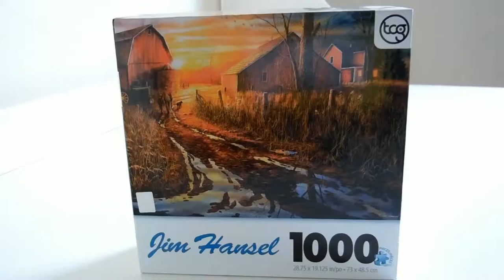1000 Piece Puzzle in 2.5 Minutes!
Time lapse for a 1000 piece puzzle in 2.5 minutes! Such a beautiful farm scene, such disappointment with a missing piece! :(